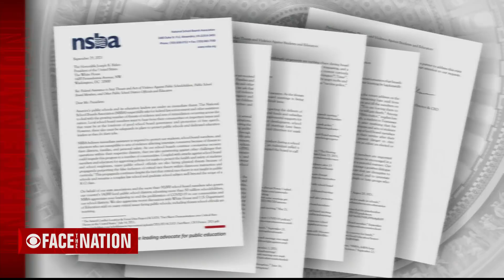Face The Nation with Margaret Brennan: Justice, Palmer, Gottlieb, Booker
Missed the second half of the show? The latest on nationwide coronavirus mitigation efforts and rising tensions in an increasingly divided country.